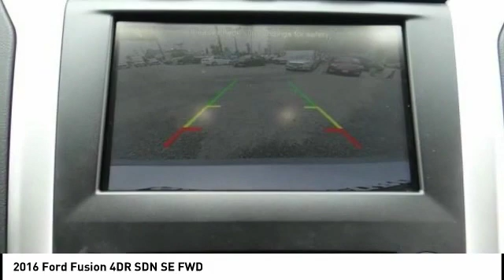2016 Ford Fusion North Hollywood,Los Angeles,San Fernando Valley,Glendale,Burbank B26403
2016 Ford Fusion 4DR SDN SE FWD

5500 Lankershim Blvd.

SUNRISE FORD NORTH HOLLYWOOD, PROUDLY SERVING NORTH HOLLYWOOD, LOS ANGELES, SAN FERNANDO VALLEY, GLENDALE, BURBANK, AND SURROUNDING CALIFORNIA LOCATIONS THIS SILVER 2016 Ford FUSION IS EQUIPPED WITH A ENGINE; 2.5L IVCT, AUTOMATIC TRANSMISSION, AND RECEIVES AN ESTIMATED 22 City/34 Hwy MPG. NORTH HOLLYWOOD CALIFORNIA 91601. 6-Speed Automatic. Ingot Silver 2016 Ford Fusion SE FWD 6-Speed Automatic 2.5L iVCT 22/34 City/Highway MPG Awards: * 2016 KBB.com 10 Best Sedans Under $25,000 * 2016 KBB.com Brand Image Awards We offer a huge selection of new and used cars, top notch customer service and affordable prices. With so much to offer it's no wonder so many Southern California residents have relied on Sunrise Ford North Hollywood for years. Reviews: * Fuel-efficient turbocharged engines; sharp handling; composed ride; quiet cabin; advanced technology and safety features; eye-catching style; available all-wheel drive. Source: Edmunds